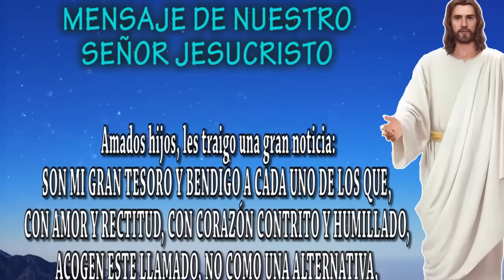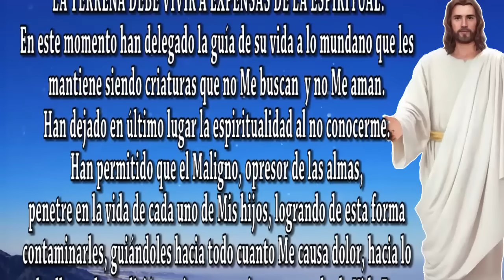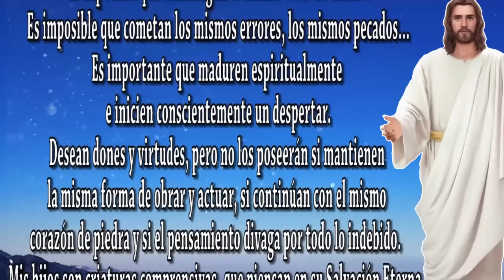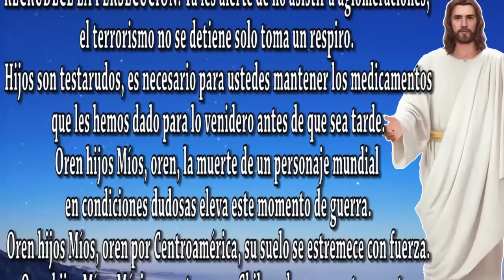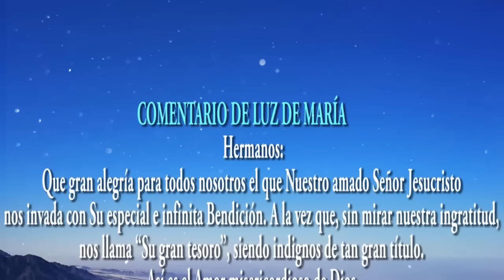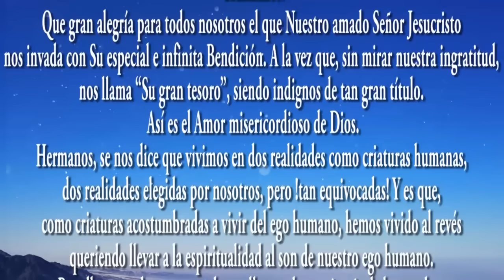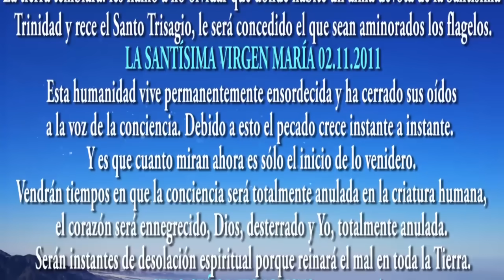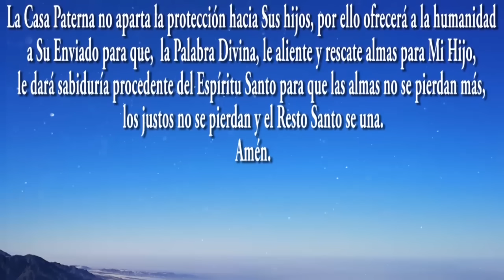La muerte de un personaje mundial eleva este momento de guerra.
MENSAJE DE NUESTRO SEÑOR JESUCRISTO A LUZ DE MARÍA 28 DE OCTUBRE DEL 2023.